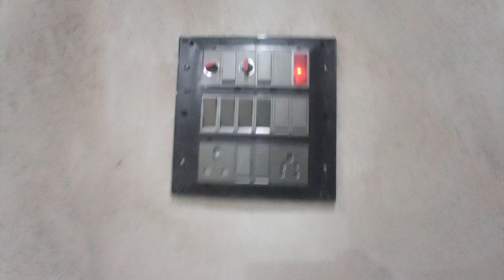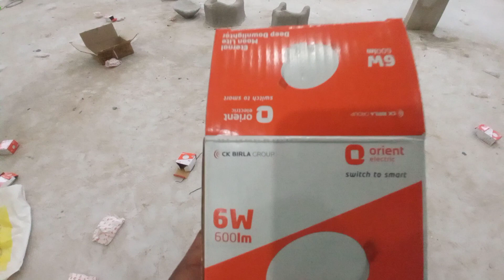कपड़ा दुकान का लाइट कैसे लगाए || कपड़ा दुकान का लाइट किस तरह से लगाये